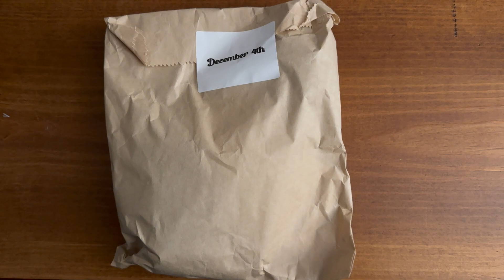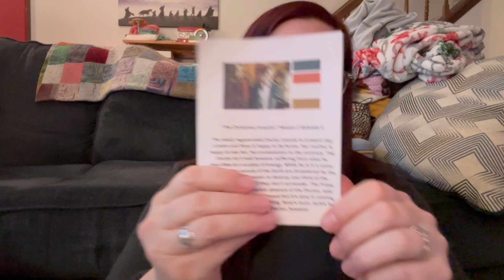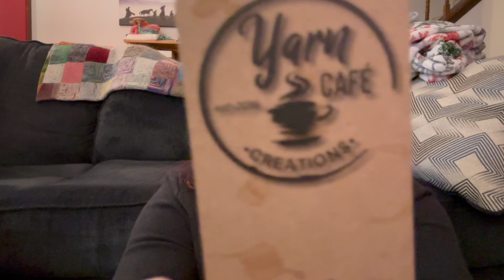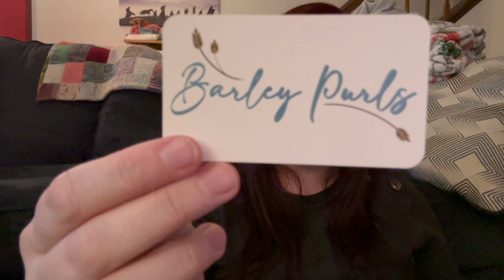Re-Uploaded: Sock Witchery Vlogmas 2023 Day 4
Fiber Friends Mentioned in this video:

Barley Purls

Sinful Yarns

Patterns Mentioned in this video:
The Coziest Memory